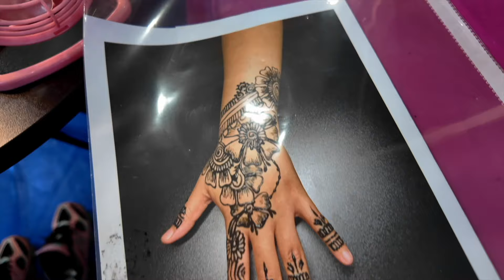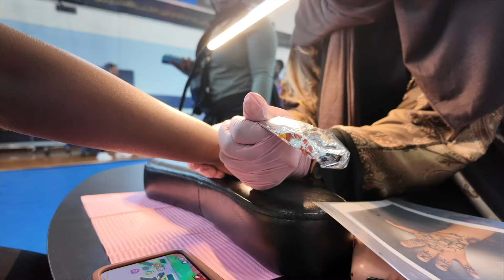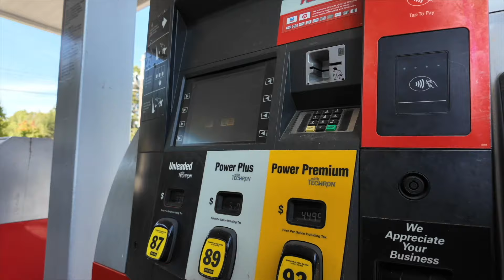Eid 1445 VLOG - Eid Prep, Shopping, Henna, Eid Prayer + Hospital & Gifts!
heyyyyyy klose friends! The Eid Prayer was so beautiful. I am a. little bummed that I couldn't really appreciate my pretty, all the beauty in the room, and fully focus on Eid prayer. Pain was tearing my behind up because my infection was spreading to my ear! But we're good now! I am grateful to be here Al-hamdulillah! I am glad to have yall here! And we are all moving progressively forward. Let's talk about the vlog in the chat!